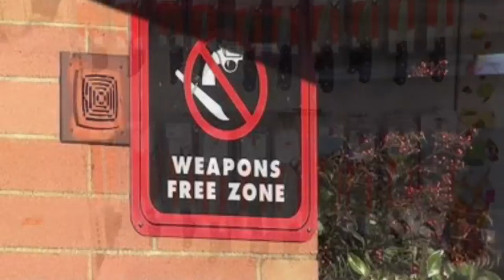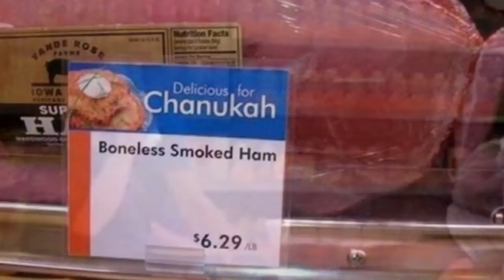Top 10 Craziest Walmart Photos